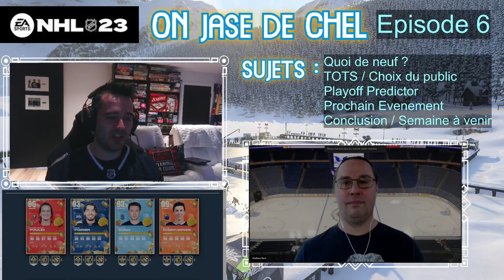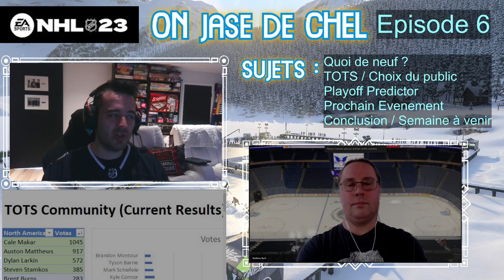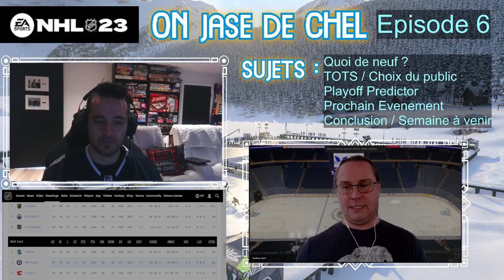On jase de Chel : Episode 6 ! TOTS NA et enfin Tage Thompson ! ( QC / FR )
Dans ce vidéo, on jase de HUT : Episode 6!
Plein de sujets différents !
On discute des meilleures cartes et donne mon avis sur certaines cartes qui valent la peine d'être achetées / jouées.

TOTS / Choix du public
Playoff Predictor
Prochain Evenement
Conclusion / Semaine à venir

Merci !